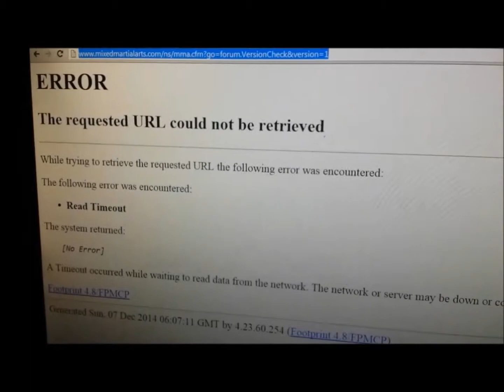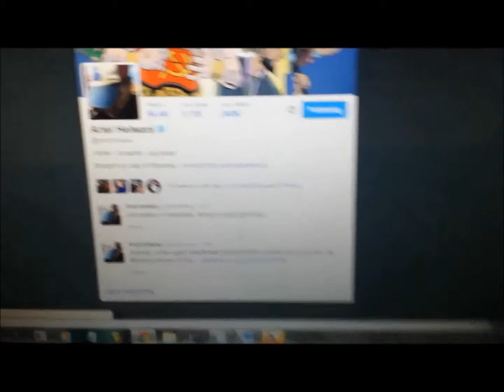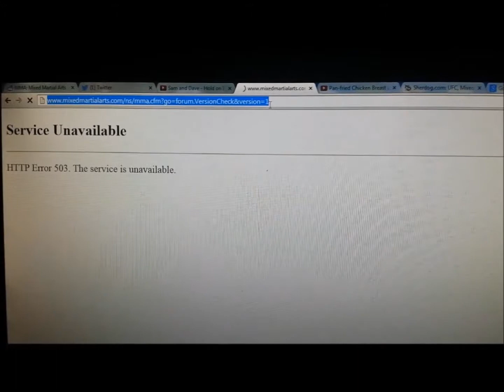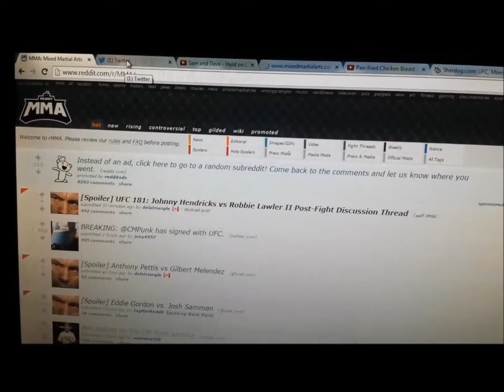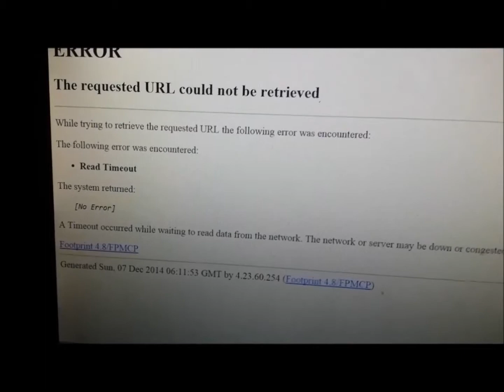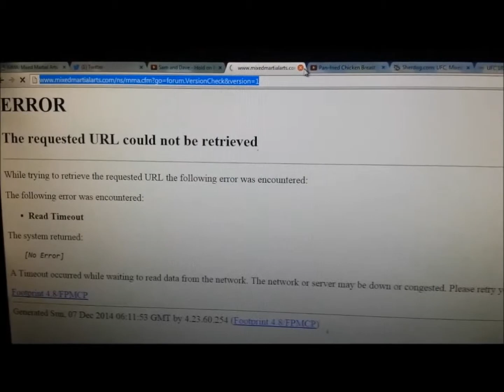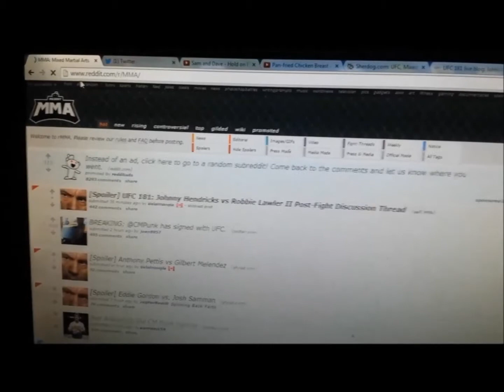MMA.tv fails again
Damn son